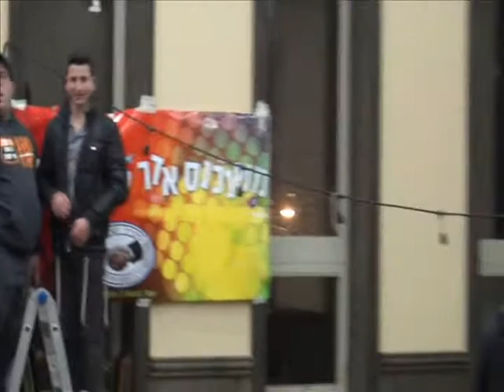Minyan Shelanu Purim 5775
Minyan Shelanu, Lakewood, NJ
Rabbi Chaim Y. Abadi, Rav
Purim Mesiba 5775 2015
Food, Music, Dancing
Isaac Chalouh Entertainment - DJ & Lighting
Assisted by DJ Fluffy